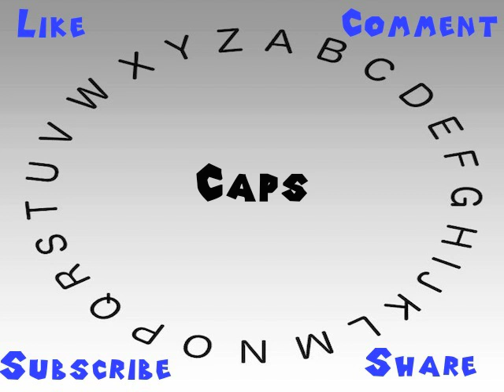How to Say or Pronounce Caps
This video shows you how to say or pronounce Caps.

How accurate does it say Caps? How would you say Caps?